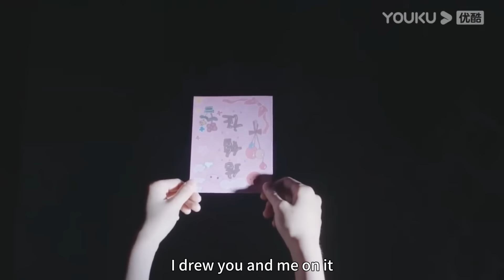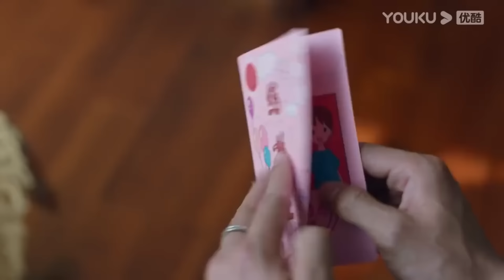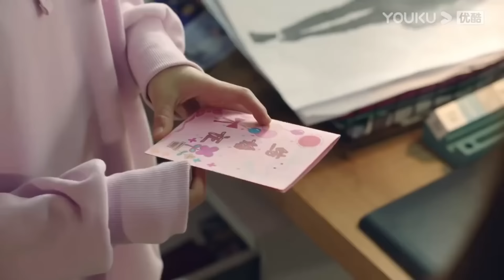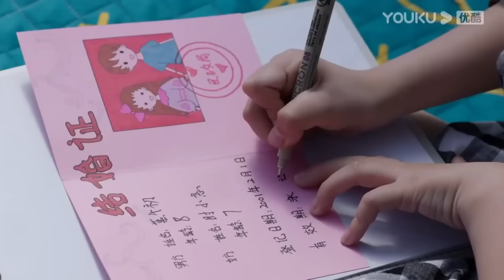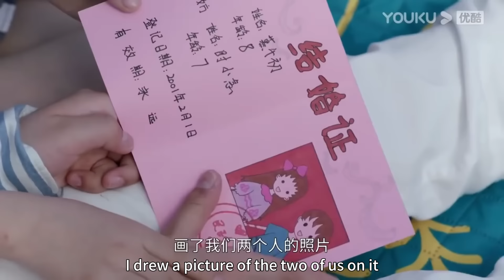小三冒充妻子的身份，怎料丈夫发现果断抛弃她，小三瞬間慌了 ✨ChineseDrama​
剧名（Drama Name):【✨一念时光】佟梦实 王鹤润